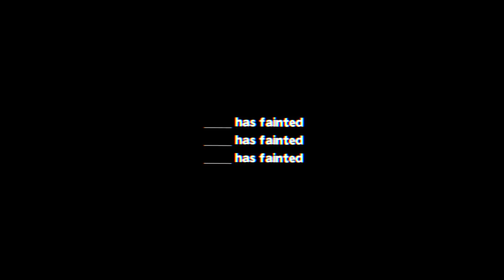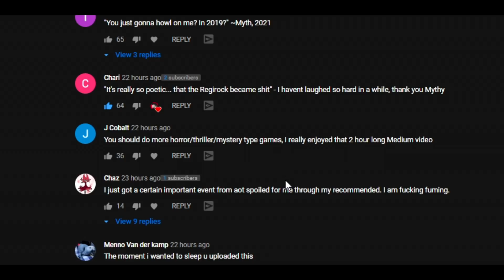Is this the end of Pokemon Omega Ruby Nuzlocke Randomizer?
Playing more Pokemon Omega Ruby Nuzlocke Randomizer.

Game: Pokemon Omega Ruby

Pokemon Omega Ruby Gameplay